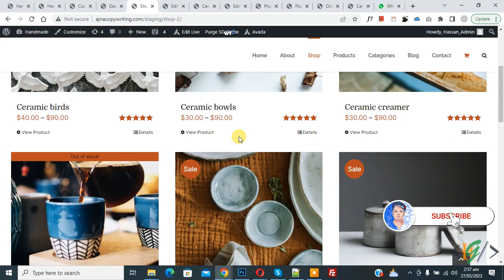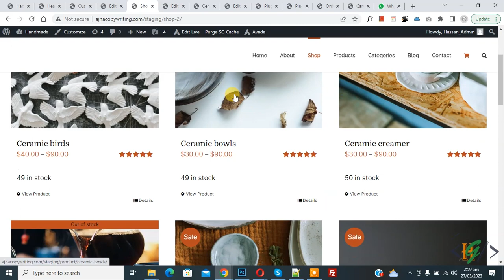How to Display Product Stock Quantity / Status in WooCommerce Shop in WordPress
In this woocommerce tutorial for beginners you will learn how to add or display products stock quantities / availability in woocommerce shop page using custom php snippet in wordpress website. Just Add code using wp code plugin and product stocks show in page.

* Use below code:

add_action( 'woocommerce_after_shop_loop_item', 'wtwh_show_stock_shop', 10 );
function wtwh_show_stock_shop() {
   global $product;
   echo wc_get_stock_html( $product );